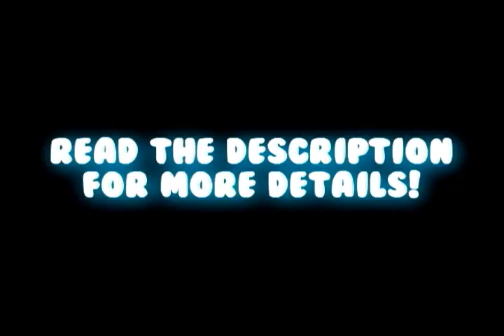Need For Speed Underground 2 - PC Gameplay [Commentary]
This was my first ever commentary. So please be nice! :)

Games I play:
GTA 3 - Liberty City
Manhunt
Midnight Club 2
Mario Kart
Minecraft
Halo Combat Arms
Hobby Farm
Battlefield 2

NOTE: Suggestions are welcome. Please note what I said in the video, I don't like to play new games. - They are so boring. I play multiplayer games, but I like to record single player too. So, if it has multiplayer it is welcome, but please be reasonable with the games.

Vehicle Used:

Honda Civic 1.6 VTi standard edition.

Thanks!